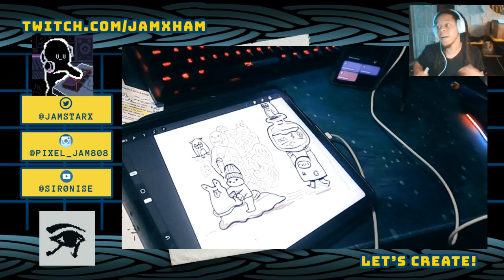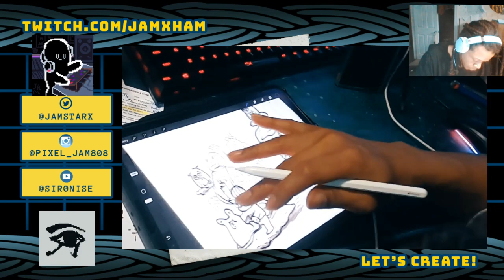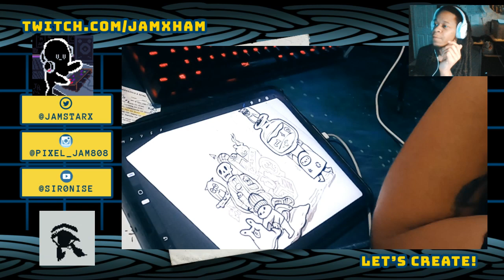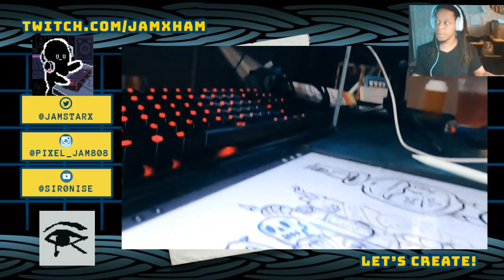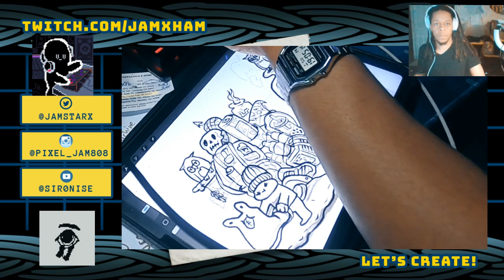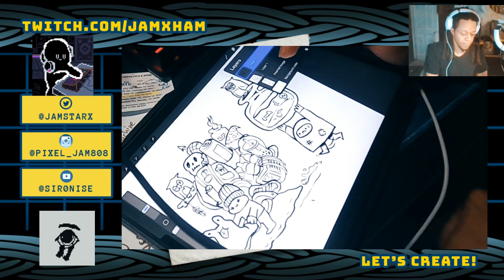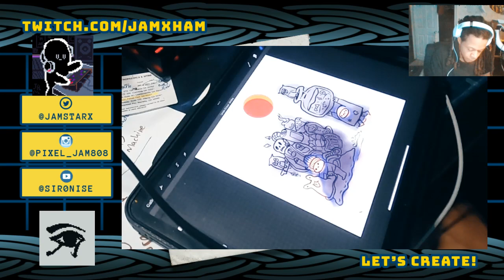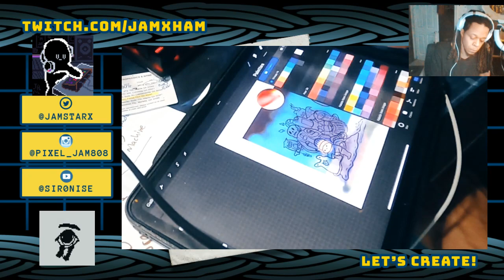SUNDUB RADIO EP 3 By Jam Jam ART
Join me for SUNDUB RADIO
💿Live Art stream and DJ set💿

6pm ET on Sundays

Collect the episode badge on